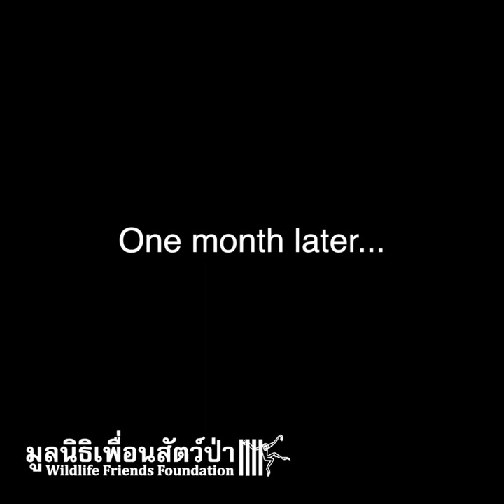Long-tailed macaque rescue and release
Poom, the long-tailed macaque, goes home and another wild animal is back where he belongs! This is why we do what we do. Please help us keep wildlife wild!

This handsome long-tailed macaque arrived about a month ago with numerous injuries. He was likely in a fight with his fellow species. After a month of treatment, rest, and dedicated care, we were thrilled to release Poom back into the wild. And he looked just as happy to be home as we were to help him get back there. It is only with your help that we can continue to do this. Please help us to keep conserving wildlife at a time when wildlife really needs your support
ส่งภูมิกลับบ้าน สัตว์ป่าอีกตัวที่ทางมูลนิธิเพื่อนสัตว์ป่ามีโอกาสช่วยเหลือและนำส่งคืนกลับบ้านเดิมของพวกเขา นี่คืองานที่เราทำ ทุกท่านสามารถช่วยเหลือและร่วมเป็นส่วนหนึ่งในการช่วยเหลือสัตว์ป่าให้กลับคืนสู่ป่าได้ เพราะสัตว์ป่าไม่ใช่สัตว์เลี้ยง

เราได้รู้จักกับ “ภูมิ” ลิงแสมสุดหล่อเมื่อเดือนที่แล้ว ภูมิมาพร้อมกับแผลตามตัวมากมายคาดว่าน่าจะเกิดจากการต่อสู้ในฝูง หลังจากภูมิได้รับการดูแล รักษา และฟื้นฟูอยู่กับเราหนึ่งเดือน ตอนนี้เรายินดีที่จะบอกว่าภูมิพร้อมที่จะกลับไปอยู่ป่าแล้วค่ะ การปล่อยสัตว์คืนสู่ป่าคืนสู่บ้านที่แท้จริงของพวกเขานั้นเกิดขึ้นได้และจะดำเนินต่อไปได้เพราะการสนับสนุนจากทุกท่าน ขอทุกท่านช่วยเหลือเราเพื่อรักษาชีวิตสัตว์ป่า สัตว์ป่าเหล่านี้ต้องการการช่วยเหลือจากท่านเช่นกัน ท่านสามารถช่วยสนับสนุนงานผ่านการบริจาคได้ที่ ธนาคารไทยพาณิชย์ ชื่อบัญชี มูลนิธิเพื่อนสัตว์ป่า สาขาท่ายาง ออมทรัพย์